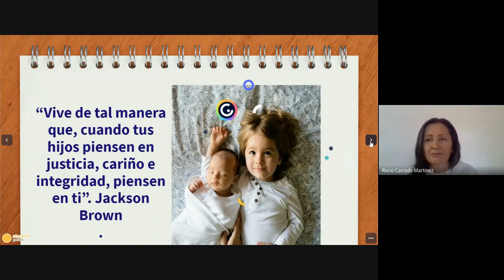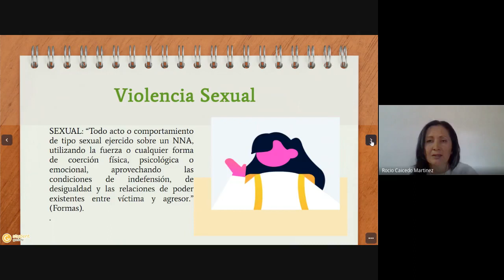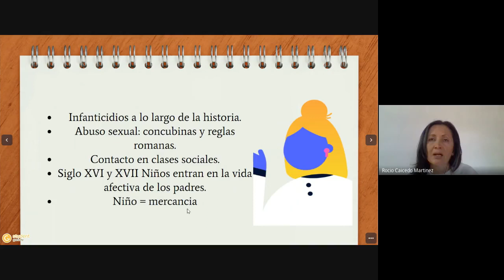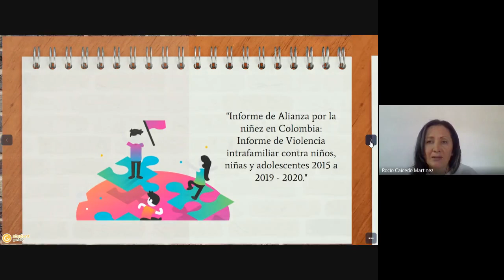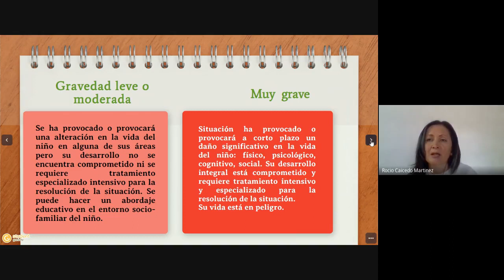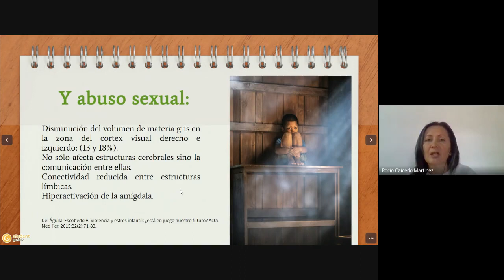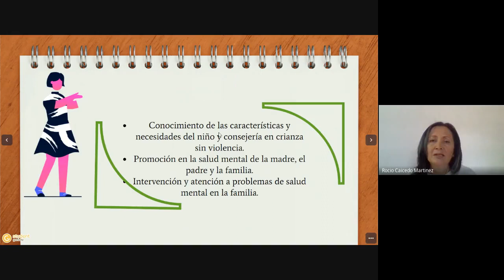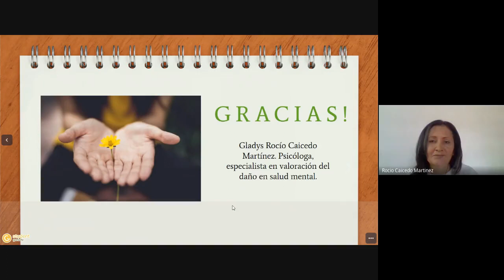Conferencia: Violencia intrafamiliar ysecuelas en la salud mental infantil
Dra . Gladys Rocío Caicedo Martínez